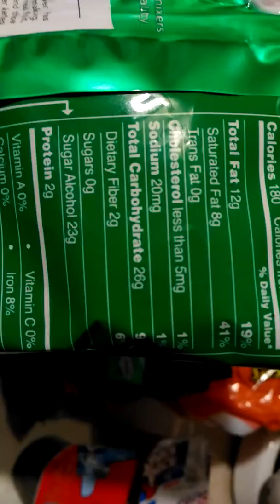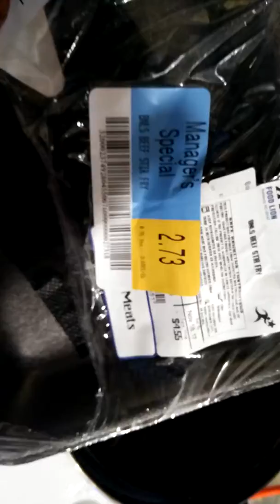Simple and fast keto meal #3 Plus keto sweets!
Keto food options (Just to name a few)

Meat Options on keto
Basically any meat!
*Not with breading!*

Pig
Cow
Chicken (Including egg white and yokes!)
Turkey
Fish
Shrimp
Lamb
Deer
Duck

For Keto it's best if the Fat Grams double the Protein Grams but if they don't you can add fat by using butter or healthy cooking oils or even something like ranch dressing and mayo!
(Wild caught or grass feed is better for you, but eat what you can afford)
Note: some claim too much protein can cause insulin levels to rise, turn to glucose, and kick you out of ketosis

Keto Veggies!

Green Leafy veggies!
Kale, spinach, lettuce, (Yes salads are great for keto!)
Peppers!
Cucumbers!
Pickles!
Broccoli (with or without cheese!)
Cauliflower
Celery (add some ranch of peanut butter)

(Watch out for carrots and potatoes because they are carby and starchy which isn't all that keto friendly)

Fruit
Avocado

Best to only have fruits other than avocado on rare occasions. While fruit is not necessarily bad for you, it it's bad for the keto diet. The natural sugars in fruit can keep you or kick you out of ketosis (ketosis is when your body stops just burning sugar and starts burning the fat)

Drinks
WATER
Powerade ZERO
Zero drinks
Diet drinks (better if caffeine free)
Coffee
Zevia
Swiss Miss *Sensible Sweets* (look for the 4 carb per packet)

(Look for sugar free and zero carb!) (Note that too much caffeine can kick you out of ketosis)

Cheese! Yes Please!  All sorts, just check the carbs!

Many Salad dressings
Look for low carb! My fav is the Kraft Classic ranch with no GMO!

Bacon Bits

Hot Wings (Friday's has two type, one is crispy and not low carb, one is only 3 carbs per serving and 6 carbs per box, check the label!)

My favorite food on Keto is Johnsonville Better with Cheddar smoked sausages.
Perfect macro's, very filling! 1 link 200 calories, fat 18, protein 9, carbs 2.

Pork Rinds, pork skins, fried fat back.
(You can eat this with like Tostitos - Chunky Salsa (Mild))

It's better to eat snacks right after the meal than between meals. This keeps your insulin levels lower and boosts fat loss!

Best oils to cook with on keto
Each oil has a point when it breaks down, smokes, and becomes unsafe to cook with.
Real Butter (best just to add for taste)
Coconut Oil (Good option)
Olive Oil  (good for low temps but better to just coat foods/add taste)
Avocado Oil (good option)
Bacon grease, Talo, Real lard, (animal fats) (decent option)
Ghee
Palm Fruit oil
Hazel Nut oil
Macadamia nut oil

For more food choices on keto, go to youtube, search for
Keto Grocery haul
or
Keto what I eat in a day
or
Keto day of eating

Plenty of videos!